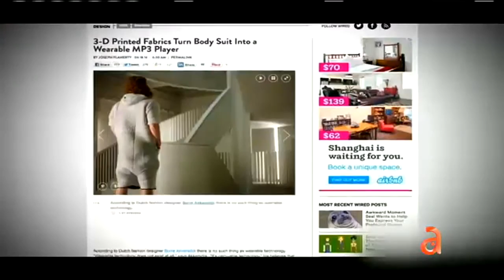Coming up: Lo nuevo de la tecnología - América TeVé